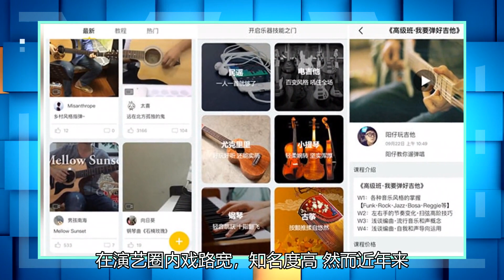孙兴商的表演太伤感了！硬性表现一直被忽视，最近的情况非常糟糕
12月28日，有网友在社交平台上曝光了一段演员孙兴现身商场演出的视频片段，许久未在大众视野前露面的孙兴近况罕见曝光，很快便引起了网友们的注意。